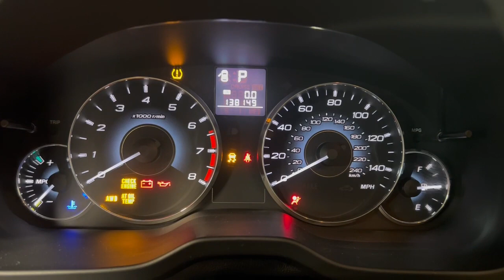FOR SALE - 23D0332 - 2012 SUBARU LEGACY - 2.5L ENGINE